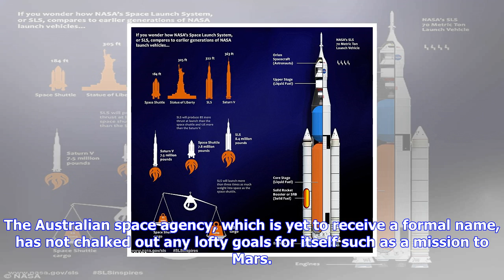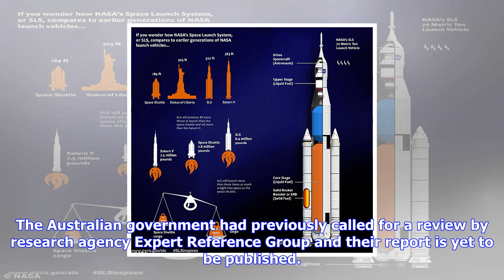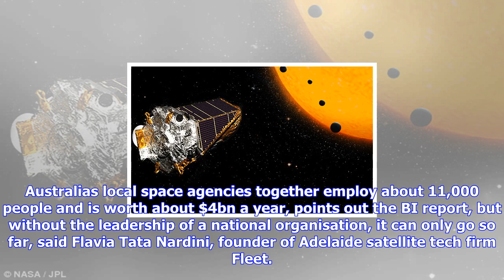Breaking News | Australia to get its own space agency: not a nasa, but closer to the uk's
Australia to get its own space agency: not a nasa, but closer to the uk's

Australia is all set to join the global space industry with its own federally funded national space ...